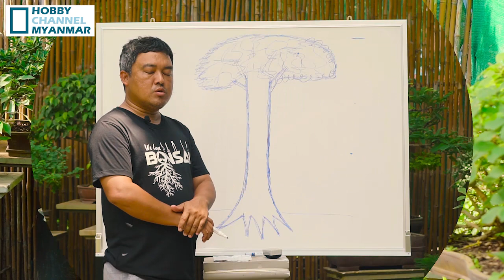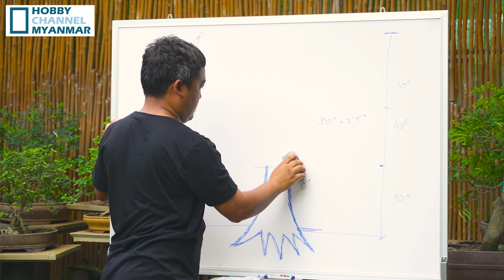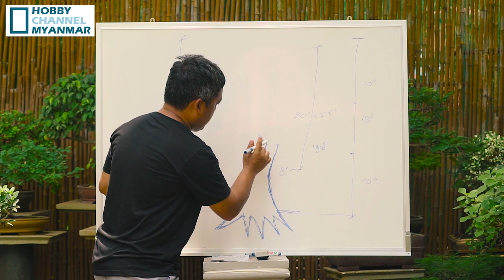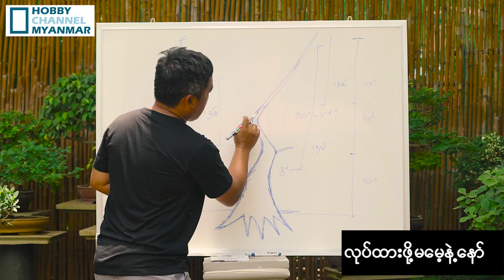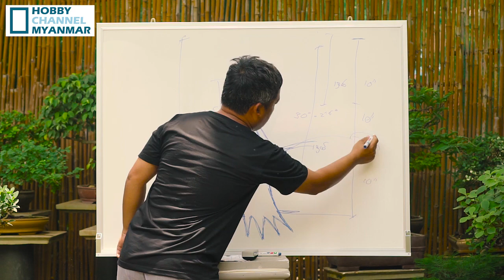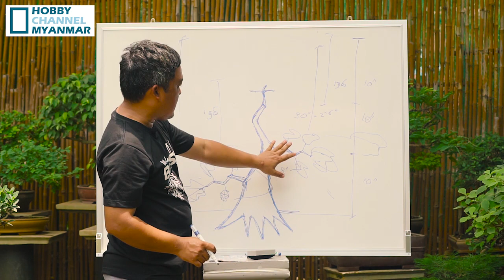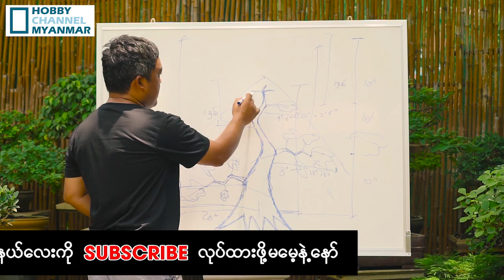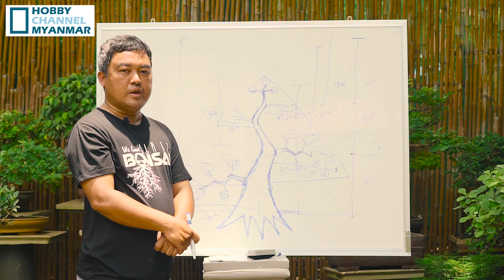ဘွန်ဇိုင်းဖန်တီးမွေးမြူပုံအဆင့်ဆင့် ( ကိုသန်းထွန်း MDY )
ဘွန်ဇိုင်းအဖြစ်ရောက်ရှိလာဖို့ ဘယ်လိုအဆင့်ဆင့်အချိန်ယူပြီးဖန်တီးထးလဲဆိုတာ ရှင်းပြထားပါတယ်